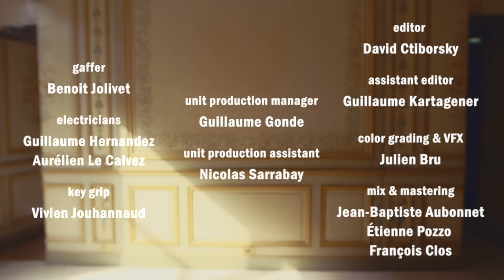Franz Ferdinand - Love illumination | Empty Space #2 à l'Hôtel de Crillon in Paris.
| La Blogothèque & Converse present the second episode of our series Empty Space.
The band Franz Ferdinand play their new song 'Love Illumination' in the prestigious Hotel de Crillon, in Paris
Hotel de Crillon - Paris, June 2013

Producers : Chryde & Matthieu Buchsenschutz
Directed by David CtiborskySound by Jean-Baptiste Aubonnet